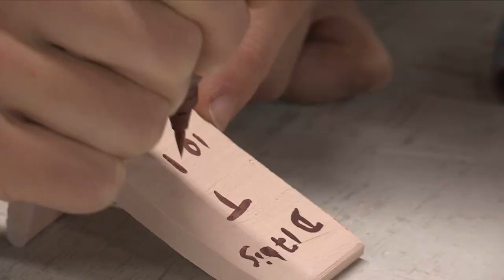La céramique et l'email avant tout ! Eve Carrobourg, lauréate de la Vocation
"Emaux Haute Température : une Recherche Chromatique" est un projet qui prend la forme d’une gigantesque recherche chromatique sur 2000 pièces en céramique, dans le but de constituer un atlas esthétique et didactique sur l’émail. Il permettra aux professionnels et aux amateurs de l’émail qui souhaitent créer leurs teintes, de s’appuyer sur une vaste base photographique d’émaux, et ainsi de mieux visualiser le rendu d’un émail recherché. Les 2000 émaux seront tous réalisés par deux processus couramment utilisés par les céramistes : oxydation pour fours électriques et réduction pour fours à gaz, avec cuisson à 1280°C. Cette recherche est le fruit d’un véritable défi personnel et de la passion qu'elle porte au métier.

Pour financer ce travail, Eve a reçu le soutient de la Fondation Marcel Bleustein Blanchet pour la Vocation. Pour en savoir plus